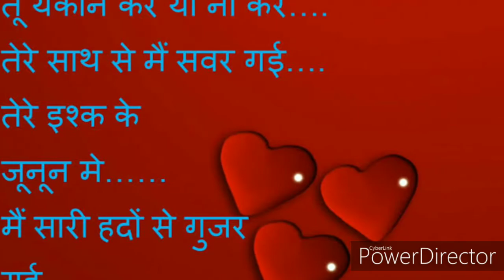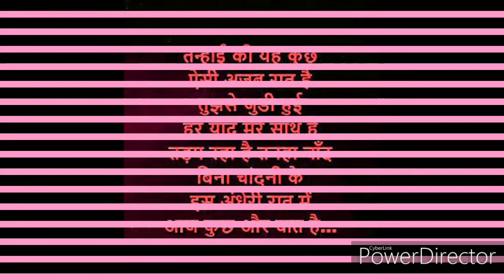"Romantic Love'' Girls and boys cute Shayari,, (Story fo love) | "sad Romantic Love''Shayari Status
"Romantic Love'' Girls and boys cute Shayari,, (Store for love) | "sad Romantic Love''Shayari Status 2019 (new version) Song